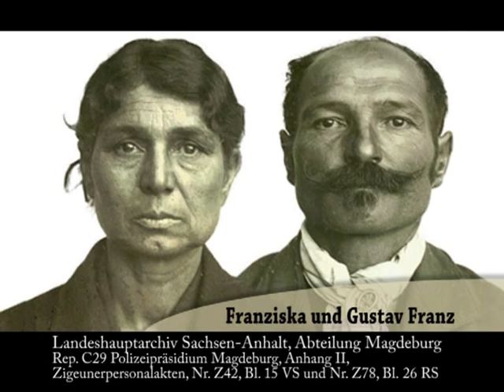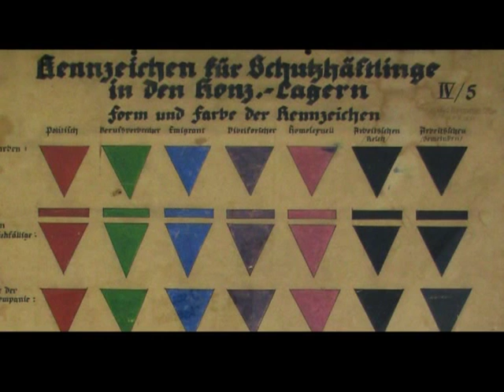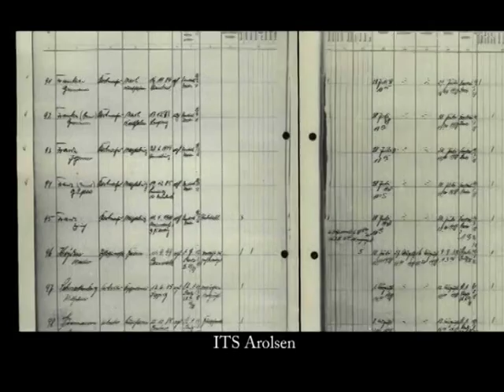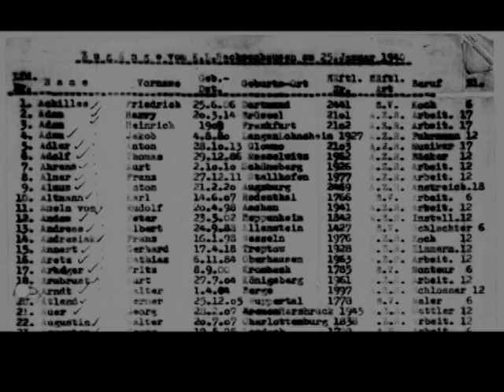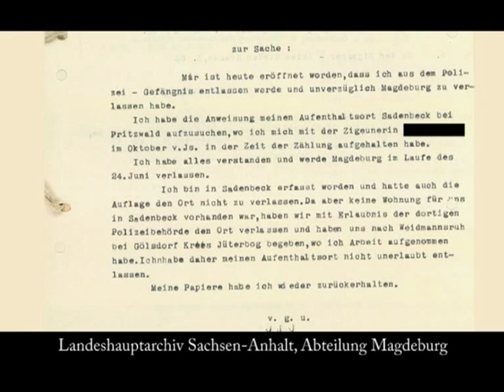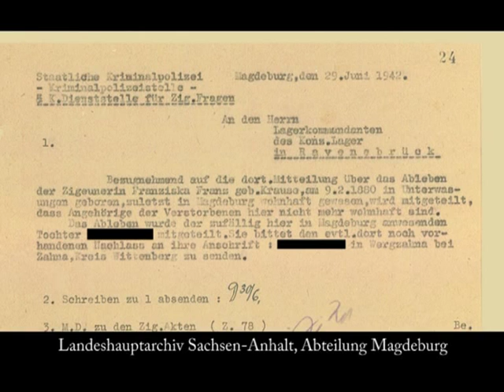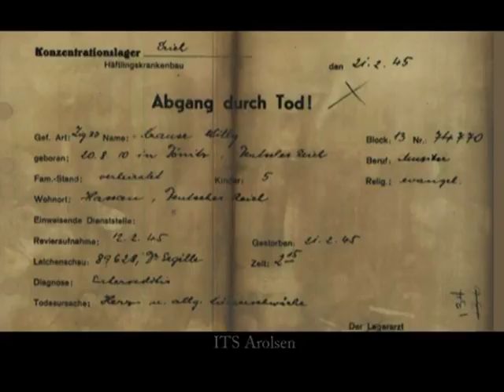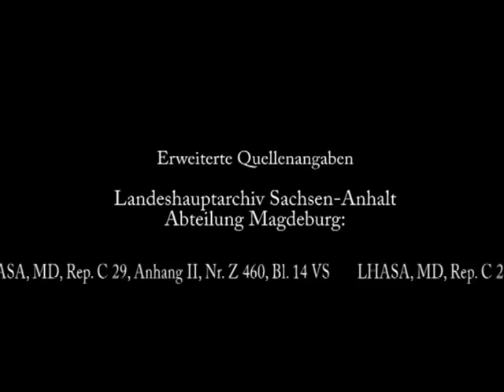Nicht Wiedergekommen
Wald - Frida Weiss geb. Franz erinnert sich schmerzlich über den Verlust ihrer Familie in Ravensbrück